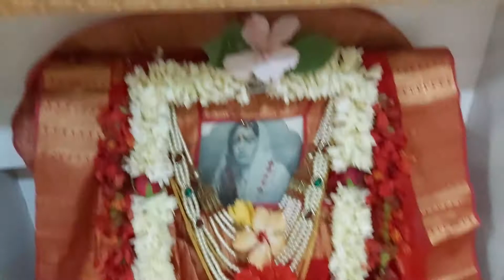Mata Dakshayani Tara Annabhog Aarati & Mata Lakhsmi Pujan 19/8/21 দাক্ষায়ানি তারামা ভোগ আরতি ভাদ্র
On the Bengali month of Bhadra Sri Sri Lakshmi Mata Pujan occured in Shuklapaksha Thursday at houses of Bengalis. To maintain the tradition Taramar Bari is offering special Puja with Anna Bhog to the Mata Lakshmi and Mata Dakshayani Tara along with Sridhar Naryan, Sri Krishna all other deities.